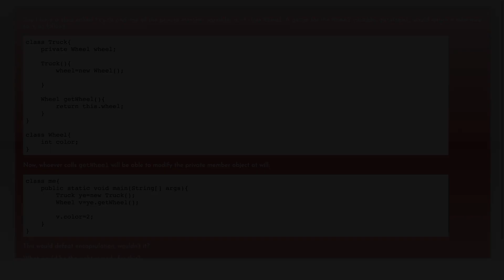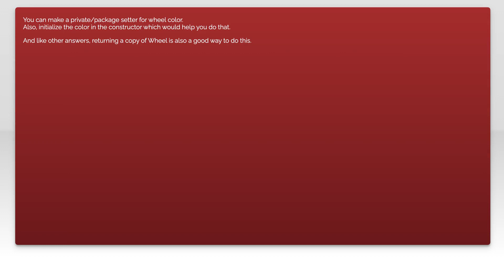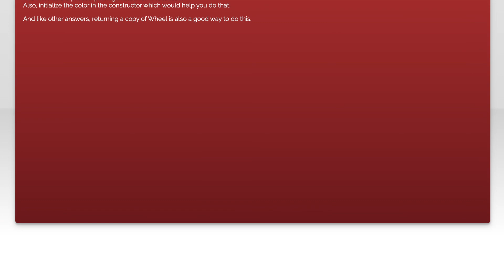Getter for private member object in Java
java: Getter for private member object in Java

Related to: java, oop